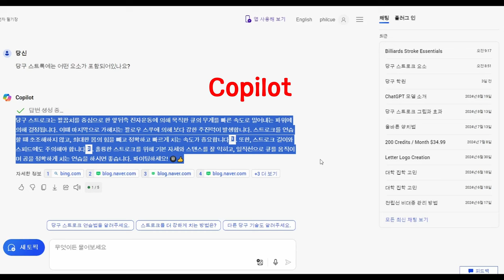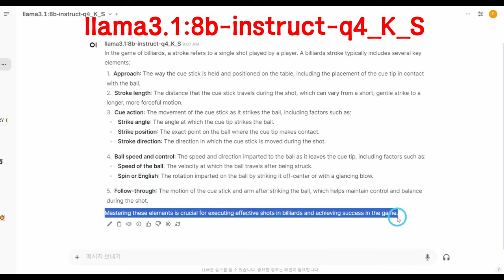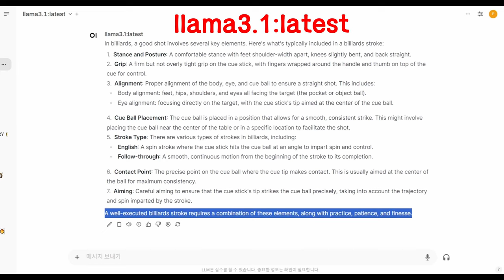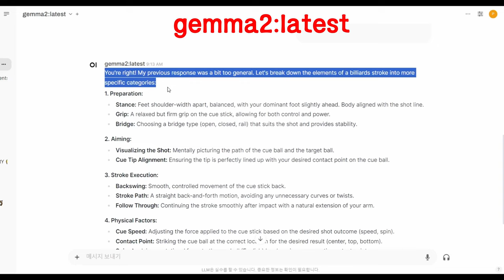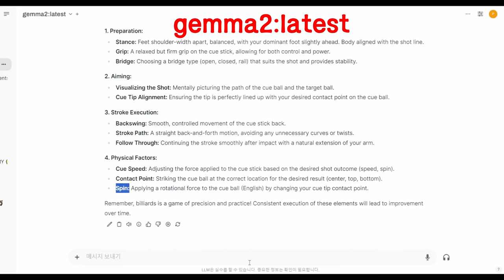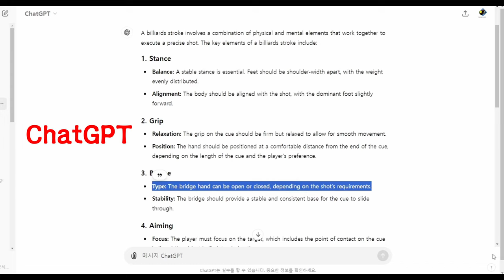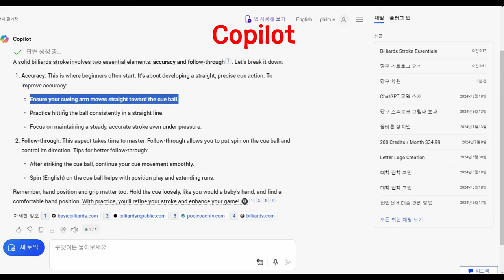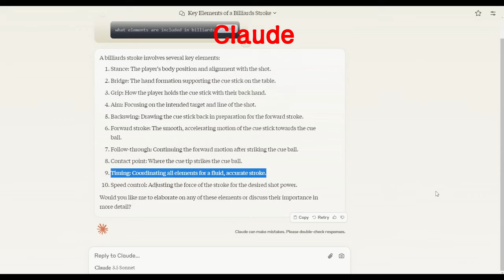AI에게 물었습니다 _ THE ELEMENTS OF BILLIARDS STROKE _ 당구 스트록 요소 : ChatGPT, Copilot, Claude, llama, etc